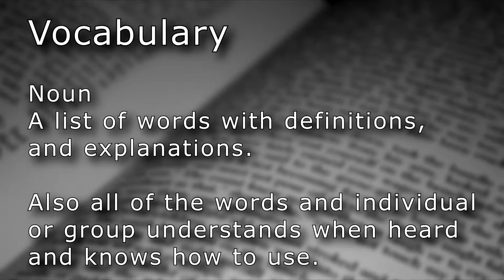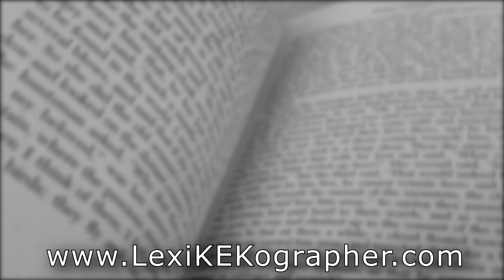Vocabulary (n.) - Let's build a big one.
Vocabulary

Noun
A list of words with definitions, and explanations.

Also all of the words and individual or group understands when heard and knows how to use.